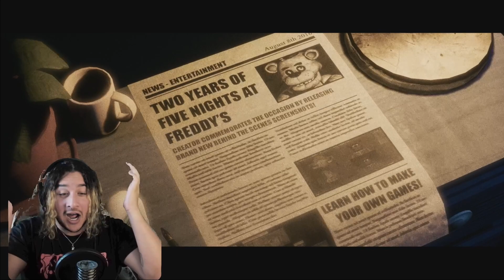welcome to fnaf hell (The Joy of Creation) PART 1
This game was almost a problem.. but im a bigger problem 👹